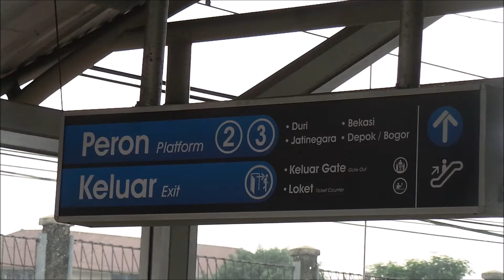PT.KCI Sarankan Pengguna KRL Mengenakan Masker Kain Lebih dari Satu Lapis